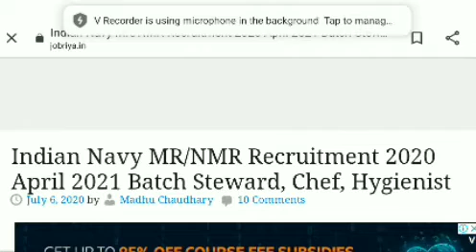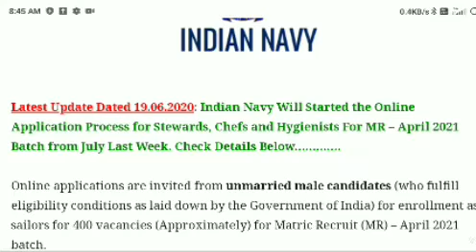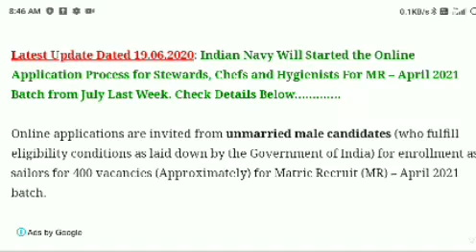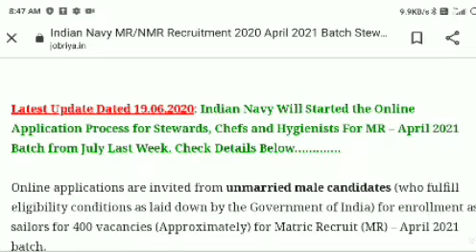Navy MR (April 2021) || New Vacancy || Website Update